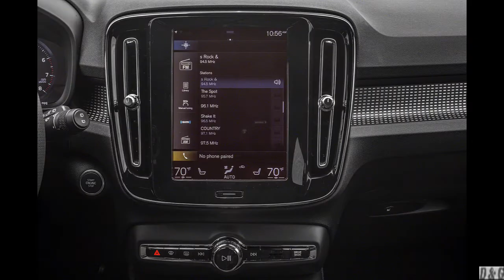The year 2022 Innovative cars - 2022 Volvo XC40 T4 & T5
2022 Volvo XC40 T4 & T5

Among the already fashionable lineup of Volvo SUVs, the even more chic 2022 XC40 is a hip and youthful one. The entry-level model is powered by a 184-hp turbocharged four-cylinder that wears the T4 badge, but the spunkiest version is the T5, which offers 248 horsepower and standard all-wheel drive. The XC40 brings with it plenty of techs, too, including available driver assists that are borrowed from higher-end Volvo models, including the Pilot Assist semi-autonomous driving mode. Still, the XC40 isn't all-flash. Its cabin is thoughtfully designed with clever storage opportunities, and its cargo area is generously sized.

Under the hood of every XC40 is a turbocharged 2.0-liter four-cylinder making either 184 or 248 horsepower (called T4 and T5, respectively). The more powerful T5, which pairs exclusively with all-wheel drive, helped scoot to 60 mph in a reasonably brisk 6.2 seconds.

When cruising, the powertrain is quiet and refined. The XC40's towing capacity—a rarity among subcompact-luxury crossovers—is a stout 3500 pounds.

ENGINE TYPE: turbocharged and intercooled DOHC 16-valve inline-4, aluminum block and head, direct fuel injection

Displacement: 120 cu in, 1969 cc
Power: 248 hp @ 5500 rpm
Torque: 258 lb-ft @ 1800 rpm